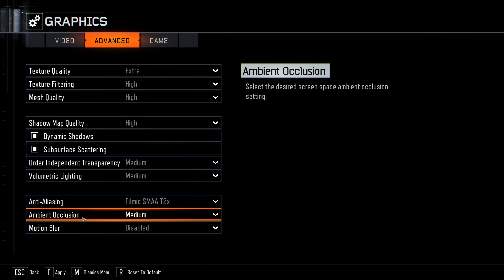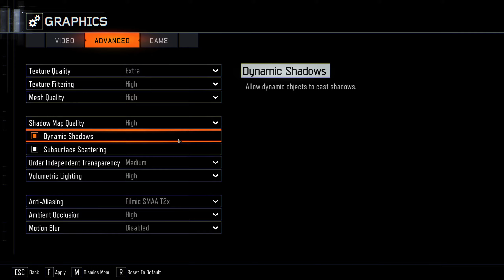Story Time Radios on ENLIGHTENMENT